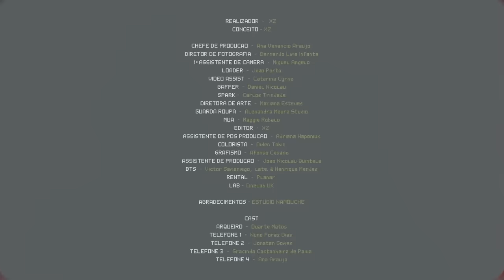Slow J - Where U @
Produção - Holly & GOIAS
Mix - André Tavares
Master - Chris Athens

Realizador -  XZ (@goncaloxz)
Conceito - XZ (@goncaloxz)
Chefe de Produção - Ana Venancio Araujo (@ana.v.araujo)
Diretor de Fotografia - Bernardo Lima Infante (@baefante)
1º Assistente de Camera - Miguel Angelo (@miguelangelodp)
Loader - João Porto (@joaoporto.p)
Video Assist - Catarina Cyrne (@azuisinvisiveis)
Gaffer - Daniel Nicolau (@akapovo)
Spark - Carlos Trindade (@trindad29)
Diretora de Arte - Mariana Esteves (@m.esteves)
Guarda Roupa- Alexandra Moura Studio (@alexandra.moura)
MUA - Maggie Robalo (@maggierobalo_mua)
Editor - XZ (@goncaloxz)
Assistente de Pós Produção - Andriana Haponiuk (@andriana.haponiuk)
Colorista - Aiden Tobin (@aiden_.tobin)
Grafismo - Afonso Nunes (@afonso_cesario)
Assistente de Produção - João Nicolau Quintela (@joaquim.tela)
BTS - Victor Samaniego (@sr.victor.s.r)  late. (@late._ph) & Henrique Mendes (@kikepicz)
Rental - Planar
Lab - Cinelab UK (@cinelabuk)

Agradecimentos:

Estúdio Namouche

Arqueiro - Duarte Matos
Telefone 1 - Nuno Forjaz Dias
Telefone 2 - Jonatan Gomes
Telefone 3 - Gracinda Castanheira de Paiva
Telefone 4 - Ana Araujo